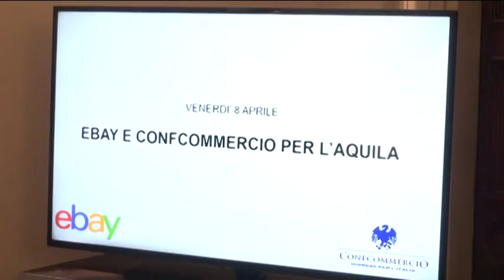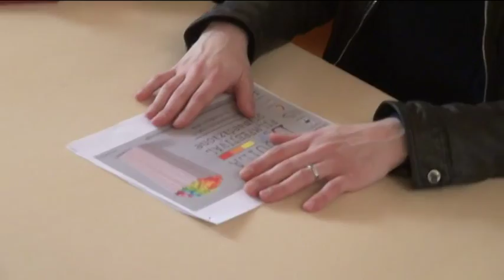TgSei L'Aquila Venerdi 8 aprile 2016